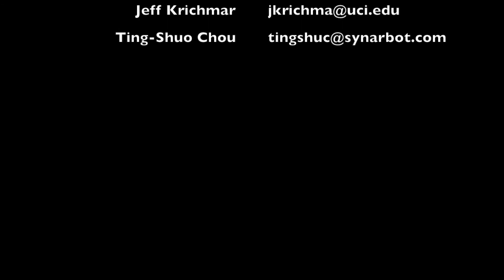Hello I'm CARBO!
CARBO is Synarbot's latest robot.  It is designed to assist children with Autism Spectrum Disorder.  Through a variety of interactive games, CARBO addresses the social, sensory, and motor skill impairments observed in these children.